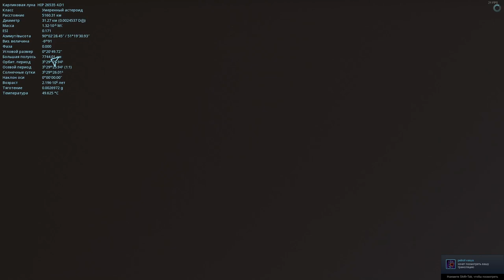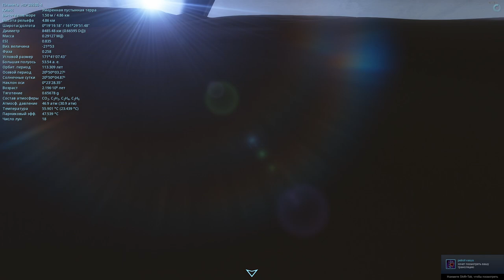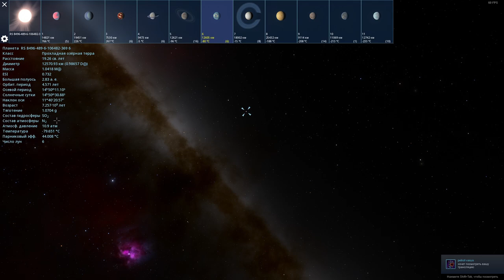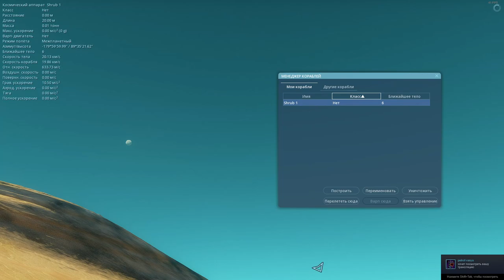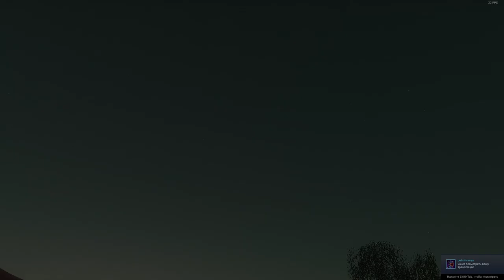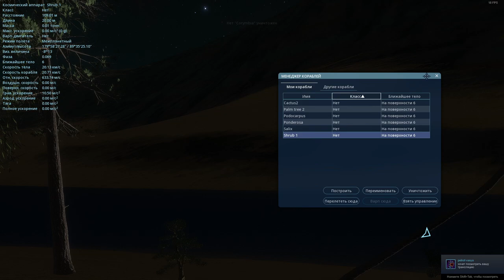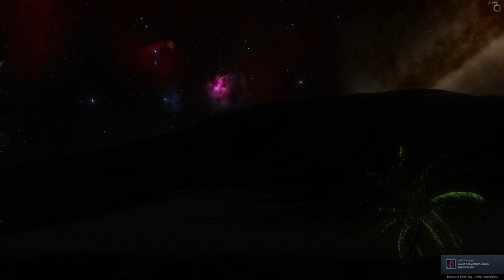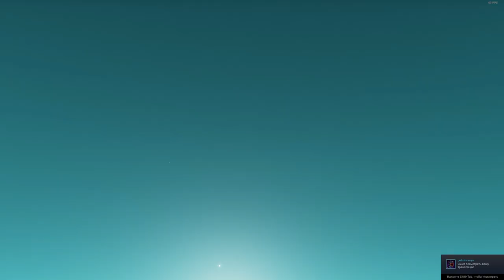SPACE ENGINE. ПЛАНЕТЫ С ЖИЗНЬЮ. РАСТИТЕЛЬНОСТЬ V 20 ВЫПУСК # 145.